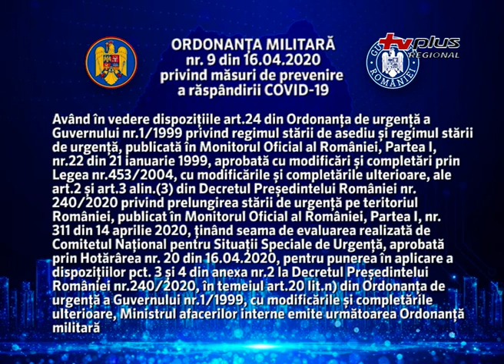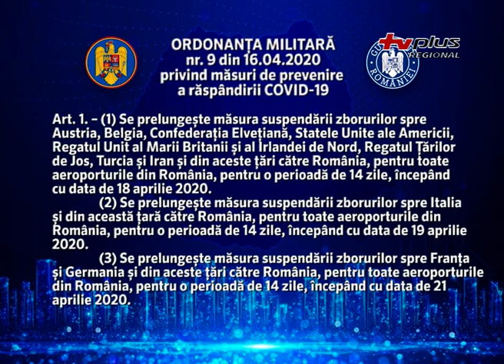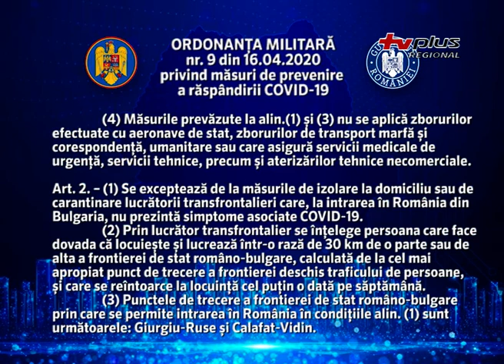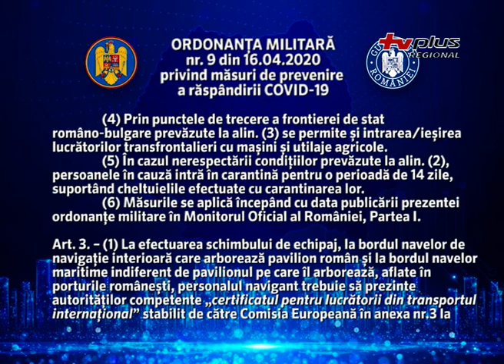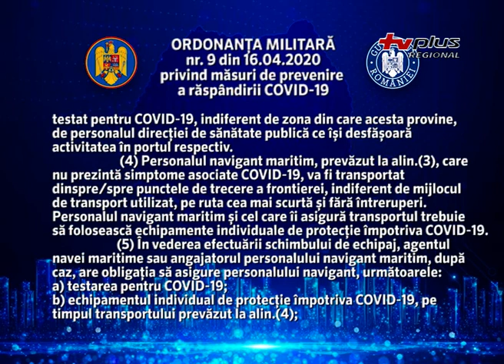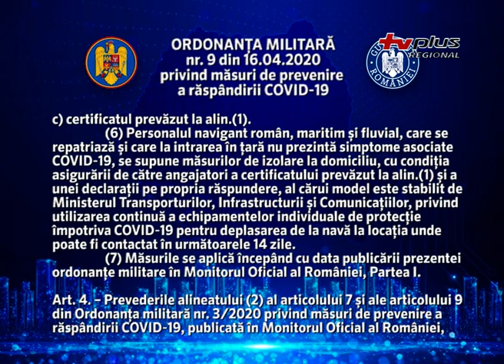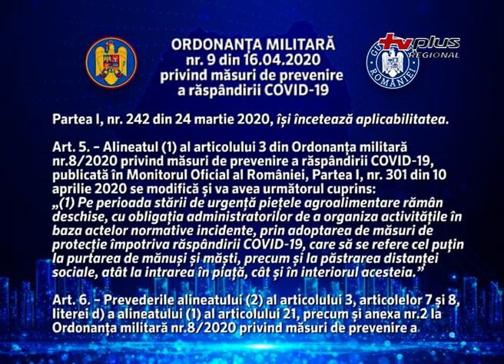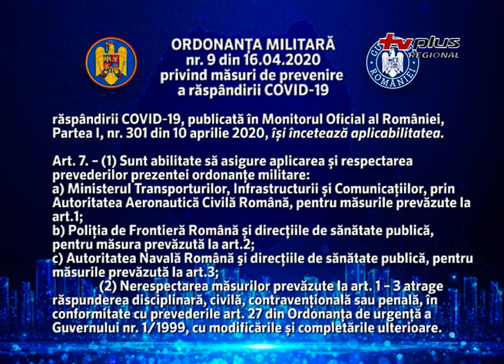ORDONANȚA MILITARĂ nr.9 din 16.04.2020 privind măsuri de prevenire a răspândirii COVID-19